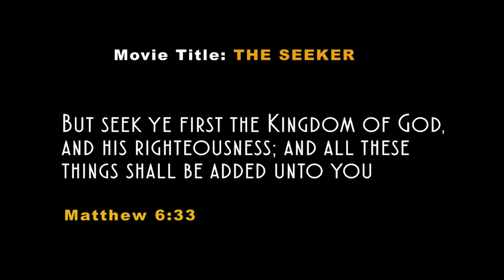The Seeker (Amplifiers TV - Episode 62)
He was busy pursuing money, not knowing the secret...

Do not worry then, saying, ‘What will we eat?’ or ‘What will we drink?’ or ‘What will we wear for clothing?’ for your heavenly Father knows that you need all these things. But seek first His kingdom and His righteousness, and all these things will be added to you. - Matthew 6:25, 33